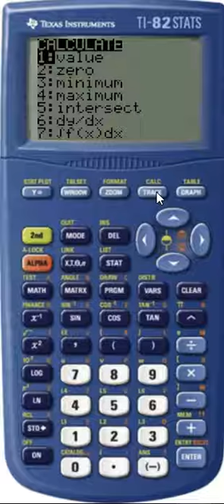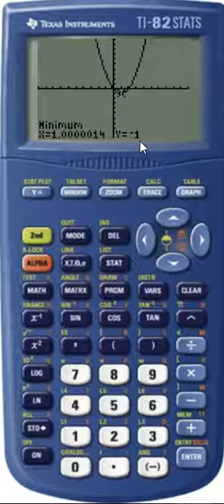4020 ma 2b 4037 ma 2a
Matematik M 2
Holmström Smedhamre Sjunnesson
Funktioner TI82